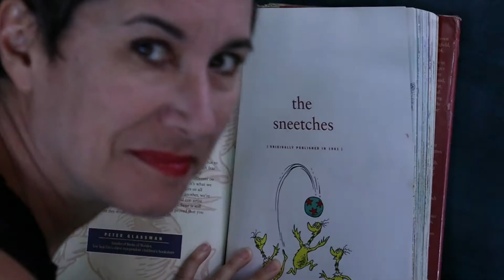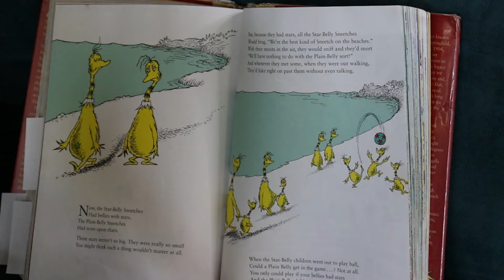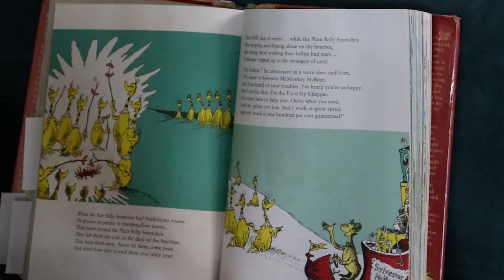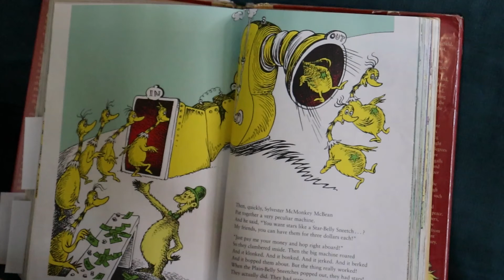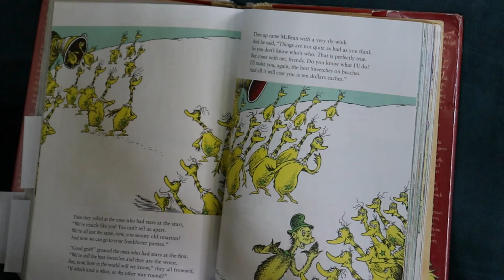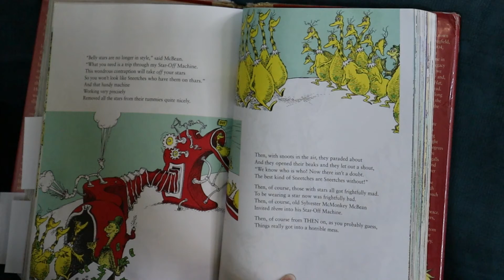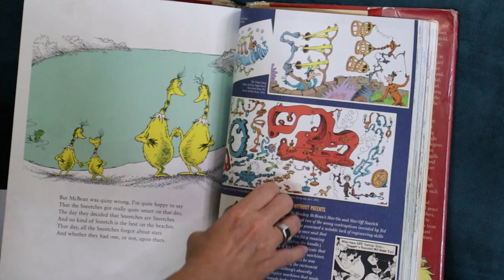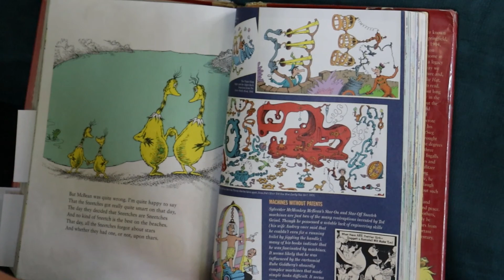Bedtime with Miss April: The Sneeches by Dr. Seuss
OK, kids, it's time to wind down and go to sleep. Brush your teeth, go to the bathroom, and settle in for tonight's bedtime story.